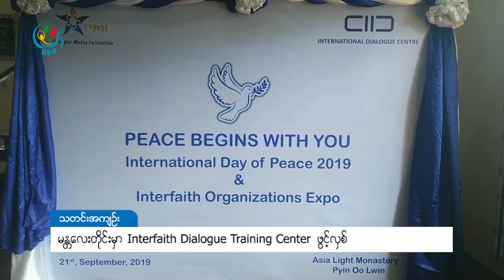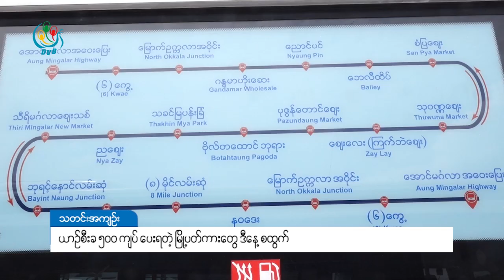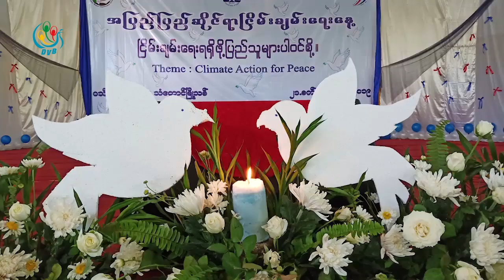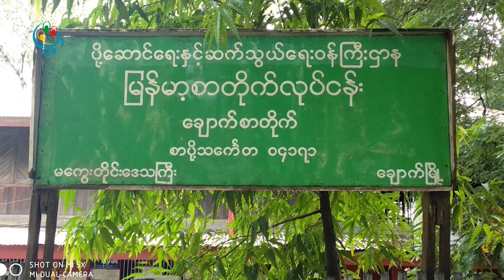ဒီဗြီဘီ ရုပ္သံ တစ္ေန႔တာ သတင္းတိုမ်ား (၂၃ စက္တင္ဘာ ၂၀၁၉)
ဒီဗွီဘီ ရုပ်သံ တစ်နေ့တာ သတင်းတိုများ (၂၃ စက်တင်ဘာ ၂၀၁၉)